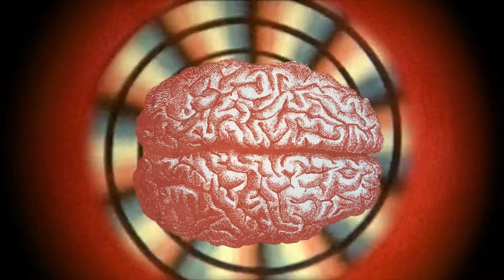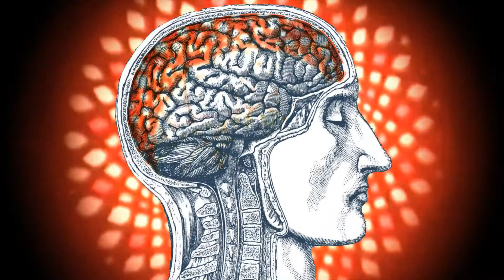DELACAVE Uniform With No Brain • OFFICIAL•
this video is inspired by the magic lantern in Comrades by Bill Douglas (1986), J.C.A. and all stupid idiots in uniforms.

"Quand on éclaire un monde même affreux, en quelque sorte on le domine" Germaine Tillion
"Feed your head" JEFFERSON AIRPLANE White Rabbit